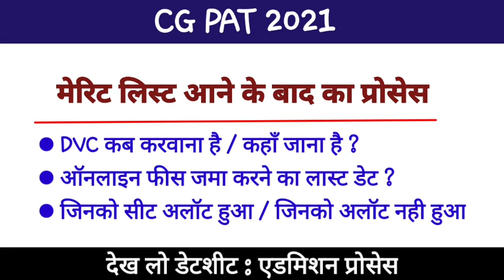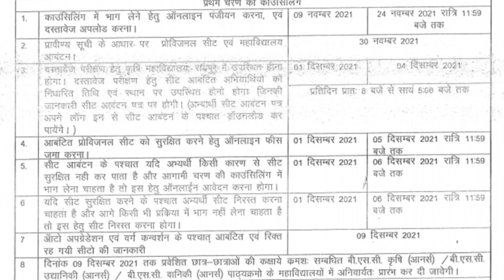CG PAT : मेरिट लिस्ट आने के बाद क्या करना है | DVC | Admission | IGKV Counseling | Agri Master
Igkv counseling for cg pat 2021 : process after merit list